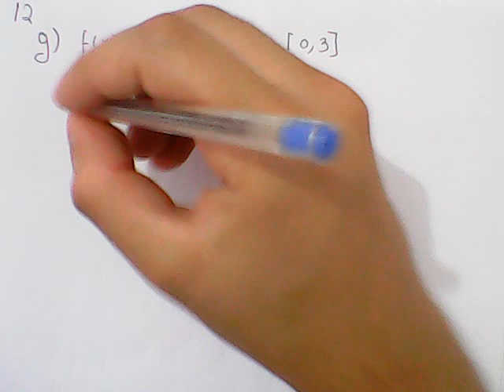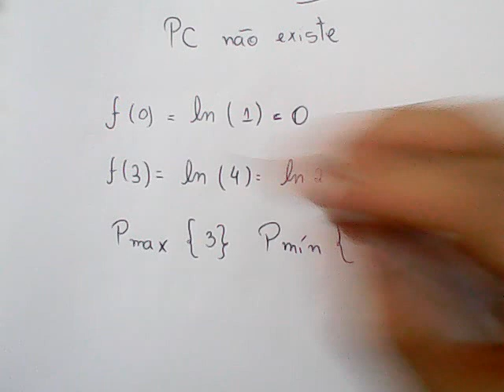Cálculo 01-LE-S08-12G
Doações:
Taxas relacionadas, Extremos de funções